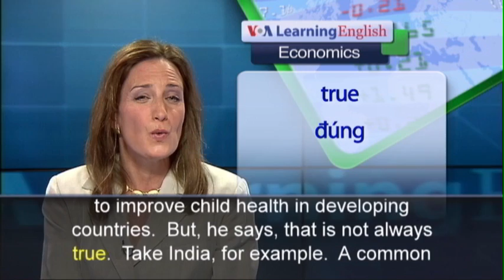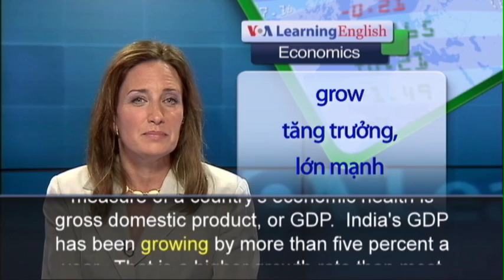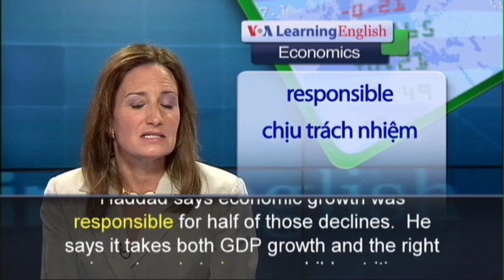Phát âm chuẩn cùng VOA - Anh ngữ đặc biệt: Child Nutrition Health (VOA-Econ)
New research shows that getting wealthier does not always make a nation healthier.  Subu Subramanian is a professor at the Harvard School of Public Health in Massachusetts.  He says many people believe that economic growth is the best way to improve child health in developing countries.  But, he says, that is not always true.  Take India, for example.  A common measure of a country's economic health is gross domestic product, or GDP.  India's GDP has been growing by more than five percent a year.  That is a higher growth rate than most Western countries.  Yet more than two-fifths of Indian children are underweight.  And Subu Subramanian says the percentage of underweight children has changed little since the 1990s.  He and other researchers asked a question.  Was economic growth failing to reach children in other countries?  They looked at health surveys carried out since 1990 in 36 low- and middle-income countries.  The researchers compared the effect of GDP growth and signs of child malnutrition.  But they found only a small link.  The group reported their findings in the journal Lancet Global Health.  Subu Subramanian says money should be spent on clean water, childhood immunization campaigns and other programs.  The head of the Institute of Development Studies, Lawrence Haddad, disagrees.  He says malnutrition has dropped sharply over the past 20 years in countries like Vietnam, Ghana or Brazil.  Lawrence Haddad says economic growth was responsible for half of those declines.  He says it takes both GDP growth and the right investments to improve child nutrition.